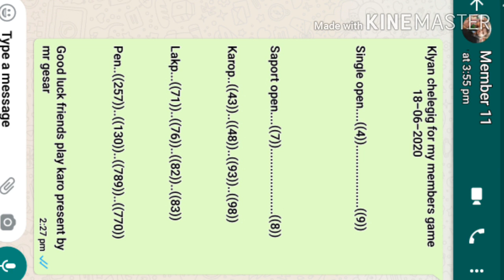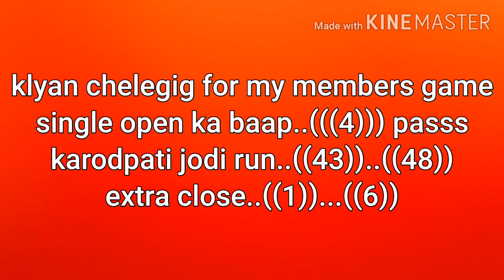Klyan 18-06-2020 maha challenge fir se pass single play un limited open..(((4))) passssssssss